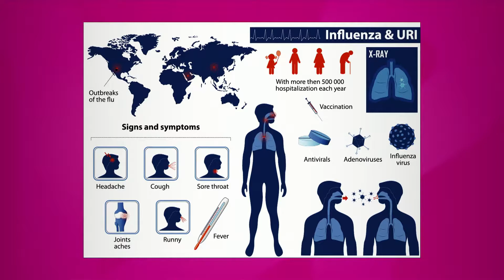Transmission of Respiratory Infections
Carlos Torres-Viera, Infectious Disease Physician with West Kendall Baptist Hospital, explains most of the infectious diseases in terms of upper respiratory infection or lung infections are transmitted by droplets.

Droplets occur when an ill person talks and produces pieces of saliva, where viruses like influenza are found.  Those pieces transmit the disease if the other person is close to another.

It is very easy to transmit the bacteria by coughing, sneezing, or shaking hands with an infected person.